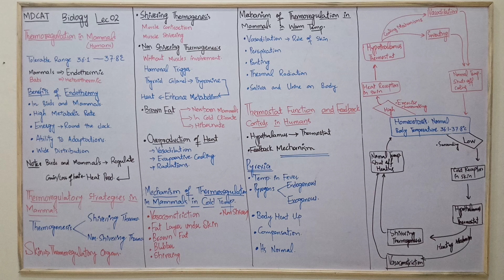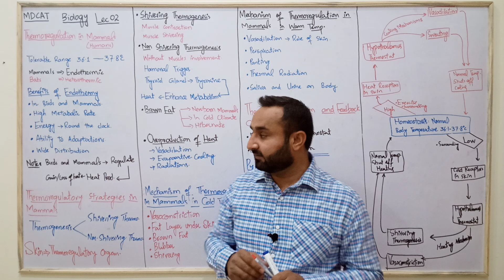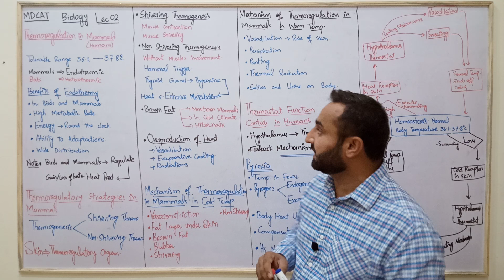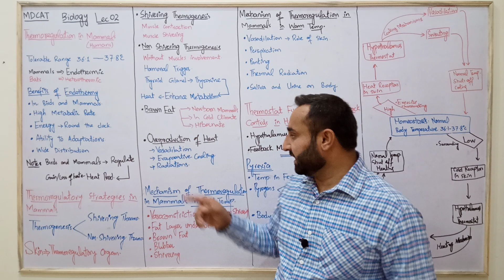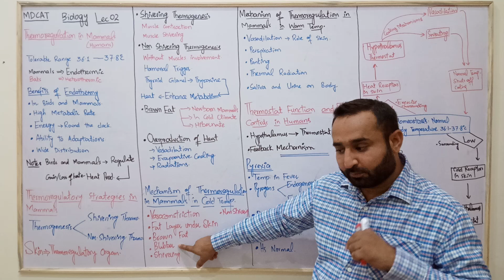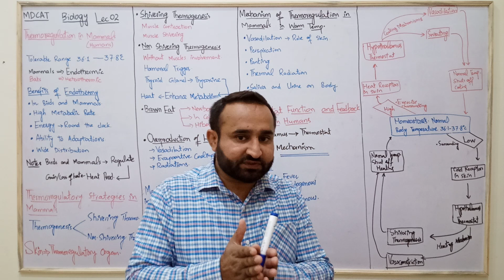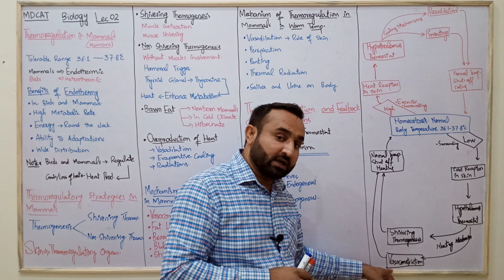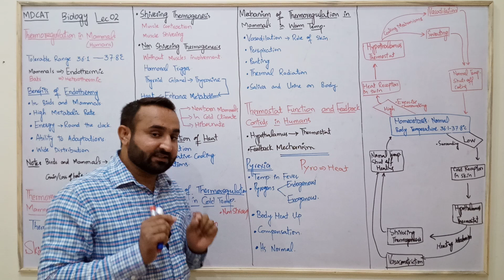Thermoregulation in Mammals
In this video lecture Amjad Umer Ranjha explained a topic of MDCAT Thermoregulation in Mammals/Humans from Homeostasis.

In lecture thermoregulatory strategies like shivering and non shivering thermogenesis are explained. Shivering includes contraction and shivering of muscles. Non shivering thermogenesis includes hormonal trigger, brown fat, under skin fat etc.

Thermoregulatory strategies in cold and warm temperatures in mammals are discussed.

Thermostat Function of Hypothalamus and Feedback Control in Humans is explained.

Pyrexia fever in temperature and pyrogens are explained.

Follow me on the SOCIALS